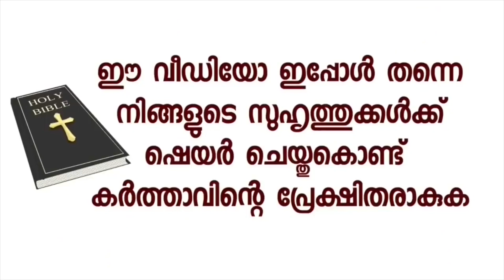ഉടമ്പടി കുടുംബത്തിൻ്റെ 4 ദുരിതങ്ങളിൽ നിന്നും മോചനം